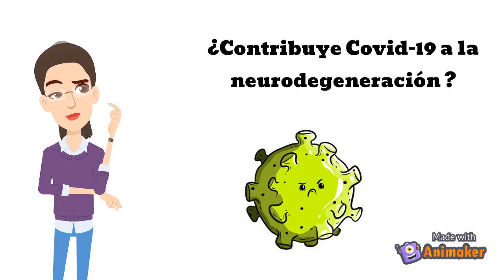Chaymae Defaâ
¿CONTRIBUYE COVID-19 A LA NEURODEGENERACIÓN?

Autores:Arehally M. Mahalakshmi1 | Bipul Ray1,2 | Sunanda Tuladhar1,2 |
Abid Bhat1,2 | Shasthara Paneyala3 | Duraisamy Patteswari4 |
Meena Kishore Sakharkar5 | Hamdan Hamdan6,7 | David M. Ojcius8 |
Srinivasa Rao Bolla9 | Musthafa Mohamed Essa10,11 |
Saravana Babu Chidambaram1,2 | M. Walid Qoronfleh12,13

Institución
1Department of Pharmacology, JSS College of Pharmacy, JSS Academy of Higher Education & Research, Mysuru, Karnataka, India
2Center for Experimental Pharmacology and Toxicology (CPT), Central Animal Facility, JSS Academy of Higher Education & Research, Mysuru,Karnataka, India
3Department of Neurology, JSS Hospital, Mysuru, Karnataka, India
4Division of Cognitive Neuroscience and Psychology, Faculty of Life Sciences, JSS Academy of Higher Education & Research, Mysuru, Karnataka,India
5The Drug Discovery and Development Research Group, College of Pharmacy and Nutrition, University of Saskatchewan, Saskatoon, SK, Canada
6Department of Physiology, Al Faisal University, Riyadh, Saudi Arabia
7Department of Neuroscience, Baylor College of Medicine, Houston, Texas, USA
8Department of Biomedical Sciences, Arthur Dugoni School of Dentistry, University of the Pacific, San Francisco, California, USA
9Department of Biomedical Sciences, School of Medicine, Nazarbayev University, Nur‐Sultan, 020000, Kazakhstan
10Department of Food Science and Nutrition, CAMS, Sultan Qaboos University, Muscat, Oman
11Principal Investigator, Ageing and Dementia Research Group, Sultan Qaboos University, Muscat, Oman
12Research & Policy Department, World Innovation Summit for Health (WISH), Qatar Foundation, Doha, Qatar
13Research & Policy Division, Q3CG Research Institute, Ypsilanti, Michigan, USA

INTRODUCCIÓN
La pandemia de coronavirus ha sido principalmente asociada a enfermedades respiratorias, sin embargo, se ha demostrado que también pueden afectar a otros órganos como riñón, hígado y cerebro con gravedad clínica variable.
MATERIAL Y MÉTODOS.
Este artículo es una revisión rápida basada en la evidencia, llevándose a cabo un estudio de informes aislados de pacientes infectados por Covid-19 en los que se analizó la expresión de la Angiotensina 2 y su repercusión sobre sus sistemas nerviosos centrales.

RESULTADOS.
Se observa que el receptor del Covid-19 que es la Angiotensina 2 se expresa altamente en cerebro, concretamente neuronas y células gliales, contribuyendo a la neuroinflamación, desmialinización neuronal y a la formación de coágulos, conllevando esto último a neurodegeneración.

DISCUSIÓN / CONCLUSIONES
Se confirma que Covid-19 accede al sistema nervioso central, alterando el sistema inmune y como consecuencia induciendo neuroinflamación lo que podría conducir a neurodegeneración y trastornos psíquicos. Esta revisión proporciona posibles instrucciones para el tratamiento de los efectos postpandémicos.